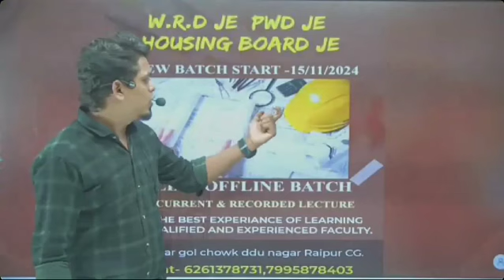14 November 2024